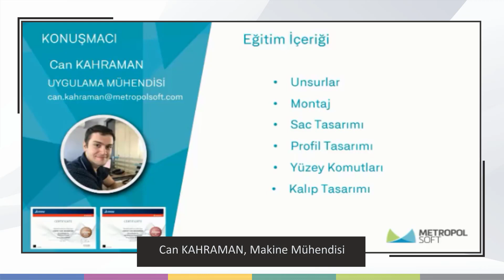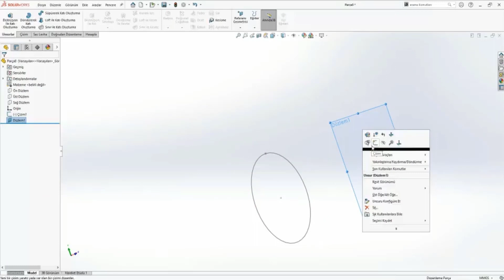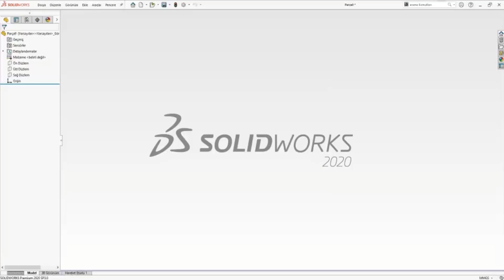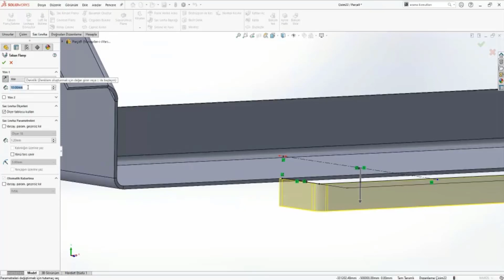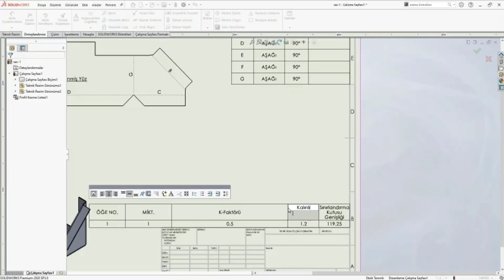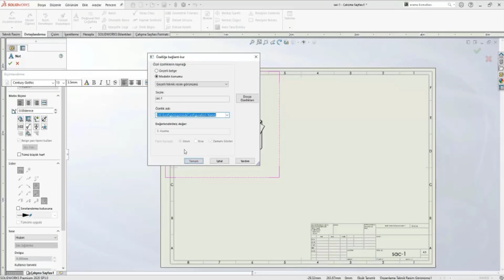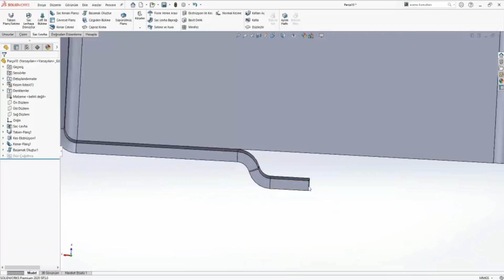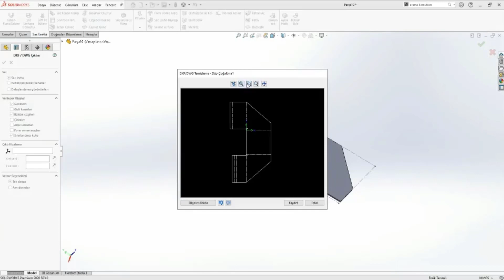İleri Seviye SolidWorks Eğitimi - Part 8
✅ İleri Seviye SolidWorks Eğitimi - Part 8 eğitimi Mekatronik Mühendisleri Derneği YouTube kanalımızda yayınlanmıştır. Mühendis ve mühendislik eğitimi gören kişiler için büyük fayda sağlayacaktır. Eğitmen: Can KAHRAMAN